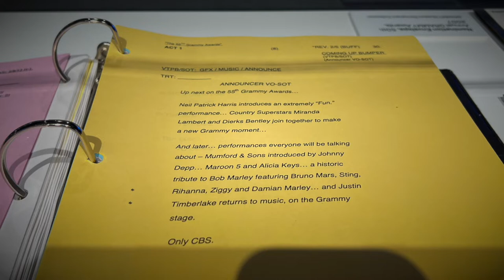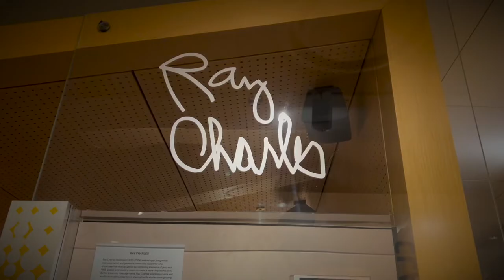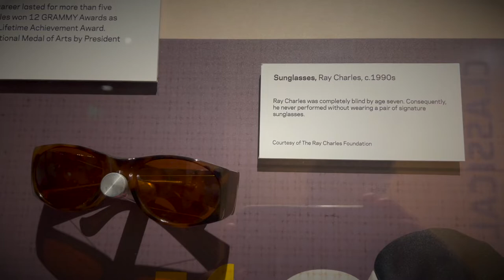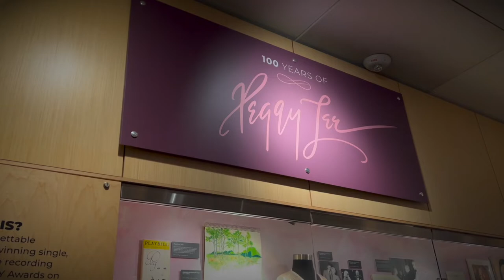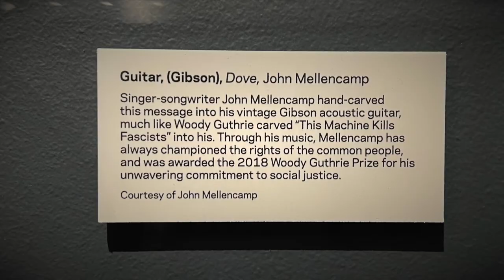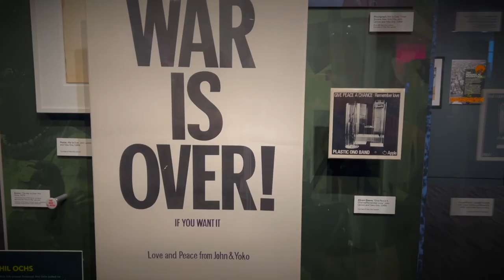L.A. Vlog Part 8 - 2022 Grammy Museum Tour!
In my final part to my L.A. Vlog, I visited the Grammy Museum. I've been there one other time about 10 years ago and I could not wait to visit it again as they switch up the displays each year. There's so much to capture so you will get some high-level highlights of the museum. Thank you for your support and to those of you who watched all of my L.A. Vlogs. I can't wait for my next vacation to capture more.